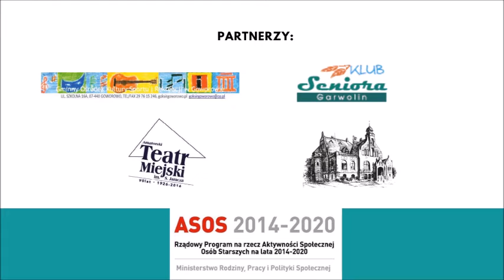Ach te komputery!- premiera spektaklu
Już 27 września o godz. 13:00 w Domu Kultury w Rawiczu premiera spektaklu "Ach te komputery?" przygotowana przez grupę międzypokoleniową. Musicie być z nami